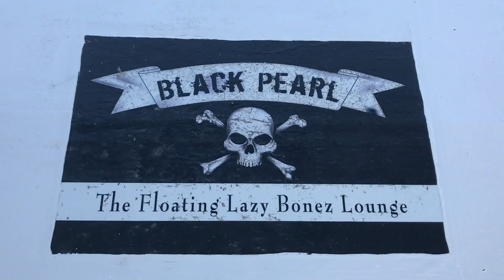BP 0913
Sailing charter